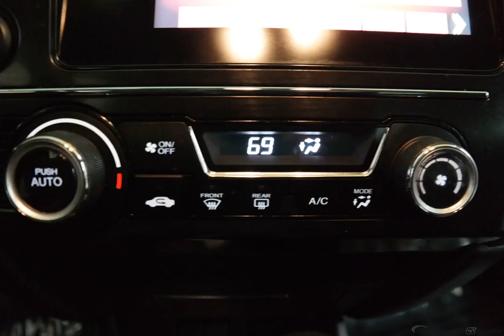2015 Crystal Black Pearl Honda Civic 4D Sedan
Certified Used 2015 Crystal Black Pearl Honda Civic 4D Sedan EX Black
Certified. Crystal Black Pearl 2015 Honda Civic EX FWD CVT 1.8L I4 SOHC 16V i-VTEC HONDA CERTIFIED 7YR.100000 LIMITED WARRANTY, ONE OWNER, CLEAN CARFAX, CLEAN AUTOCHECK, NON SMOKER, SUNROOF/MOONROOF, BACKUP CAMERA, LOCAL TRADE, CERTIFIED CLEARANCE, LOWEST PRICE OF THE YEAR, HURRY, CERTIFIED SELL A THON, Black w/Cloth Seat Trim.

Honda Certified Used Cars Details:

  * Vehicle History
  * Transferable Warranty
  * 182 Point Inspection

Awards:
  * 2015 IIHS Top Safety Pick   * 2015 KBB.com 10 Tech-Savviest Cars Under $20,000   * 2015 KBB.com Best Buy Awards   * 2015 KBB.com 10 Most Affordable Cars   * 2015 KBB.com 10 Best UberX Candidates   * 2015 KBB.com 10 Best Sedans Under $25,000   * 2015 KBB.com 15 Best Family Cars   * 2015 KBB.com Brand Image Awards
2016 Kelley Blue Book Brand Image Awards are based on the Brand Watch(tm) study from Kelley Blue Book Market Intelligence. Award calculated among non-luxury shoppers.  Kelley Blue Book is a registered trademark of Kelley Blue Book Co., Inc.